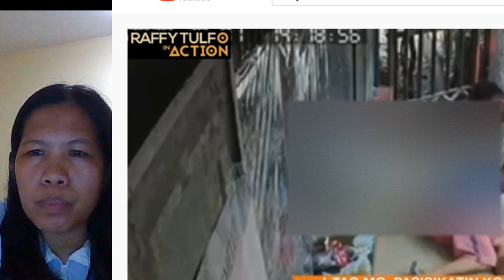PWD KINAWAWA | REACTION RAFFY TULFO | MAGBUBUKID SA ABROAD | OFW LIFE | BUKID LIFE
Magbubukid Sa Abroad  | Ofw life and Bukid life.
This is a reaction video about sa pipi at binge na binugbog ng isang lasing video from raffy tulfo in action.